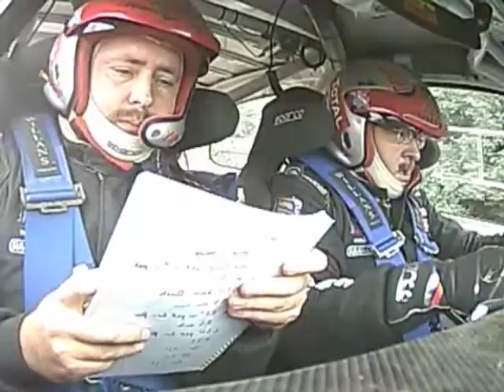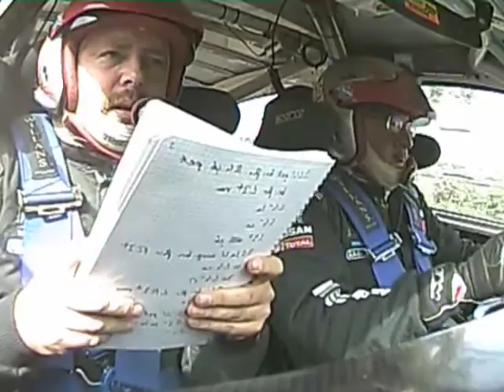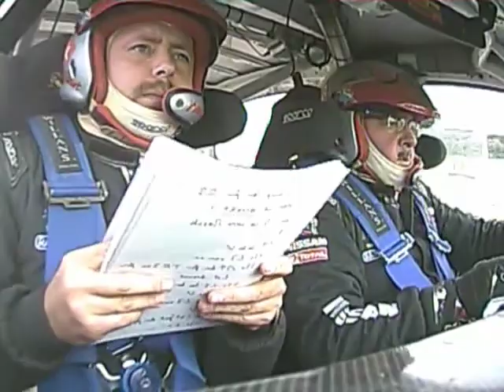Saarland Rallye 2013 WP08 Obermosel 2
Onboard Schroeder/Freichel Nissan Almera Gti